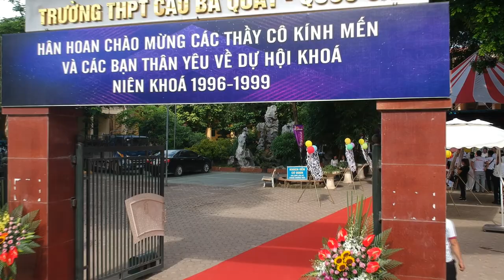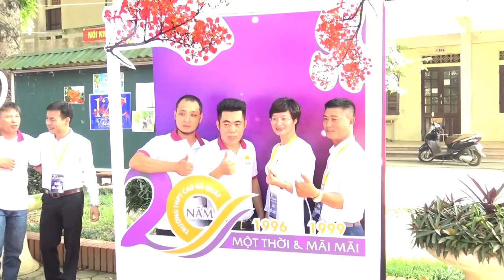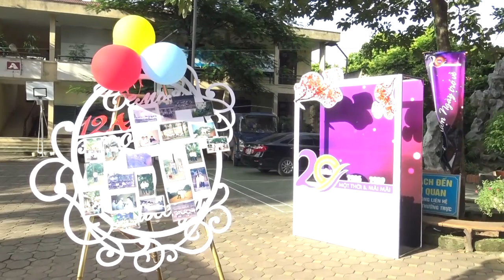Hội khóa 20 năm ngày ra trường của cựu học sinh trưởng THPT Cao Bá Quát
Trường THPT Cao Bá Quát - Quốc Oai - Hà Nội năm ở vị trí giáp ranh giữa ba huyện của Hà Tây cũ là Chương Mỹ, Quốc Oai và Hoài Đức. Ngôi trường được thành lập giúp cho các bạn học sinh khu vực giáp ranh này được đi học gần hơn, đa số học sinh của các xã cơ bản còn nhiều khó khăn vào thời điểm đó, đường xá đi lại đến các trường cấp 3 của các huyện khá nhiều vất vả, xa xôi. Xong trải qua gần 30 năm thành lập trường, các lớp thế hệ học sinh đã có rất nhiều bạn trưởng thành, thành đạt khi ra xã hội. Hội khóa 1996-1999 là sự kiện rất ý nghĩa, là dịp các thầy, các bạn được gặp nhau, chung nhau xây dựng mái trường phát triển hơn.